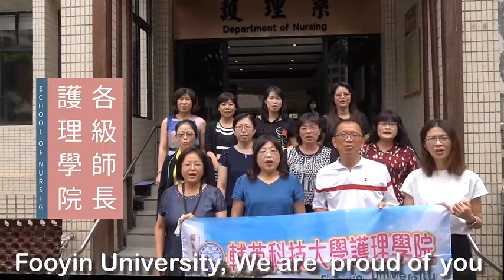Trường ĐH Fooyin Đài Loan gửi lời chúc đến lớp ThsĐD Quốc tế Khóa 1 (ĐH Fooyin và ĐH Duy Tân)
Trường ĐH Fooyin Đài Loan gửi lời chúc đến lớp Thạc sĩ Điều Dưỡng Quốc tế Khóa 1 , chương trình liên kết giữa ĐH Duy Tân và ĐH Fooyin Đài Loan
Graduation ceremony for the Master of Nursing program, a collaboration between Duy Tan University and Fooyin University